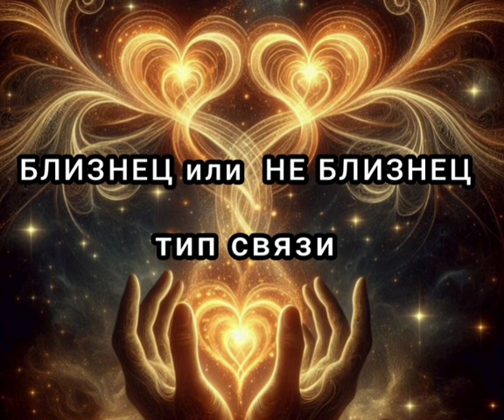Близнец или не близнец? Кому нужно знать, сердцу или уму?